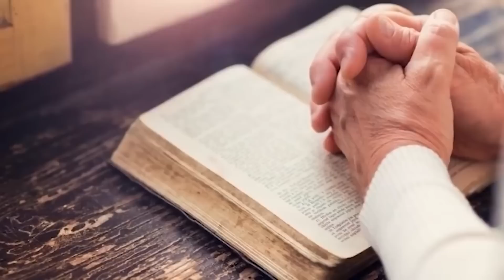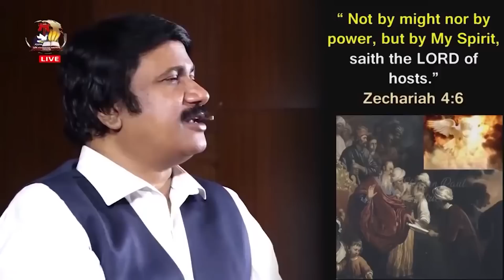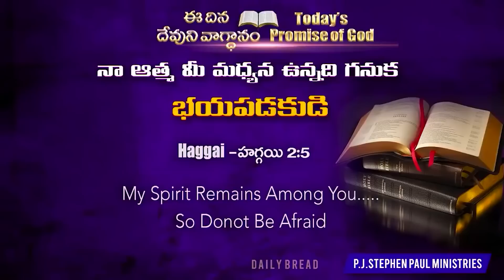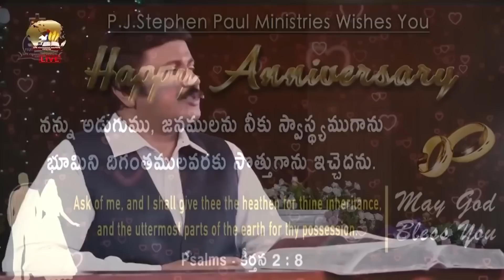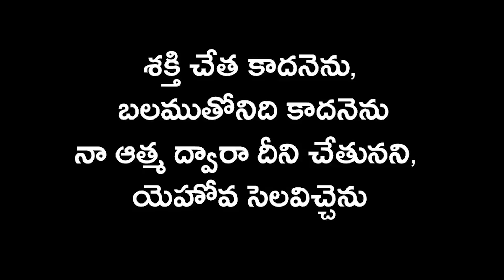April 20th, 2022 ఈ దినం దేవుని వాగ్ధానం Today God's Promise & Bible Devotion P J Stephen Paul